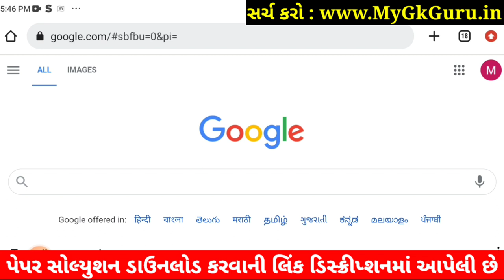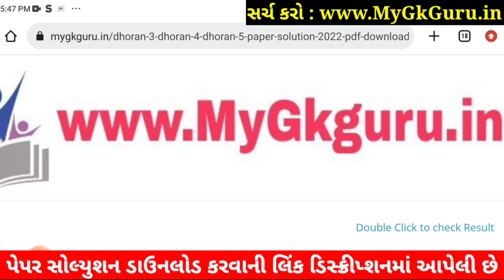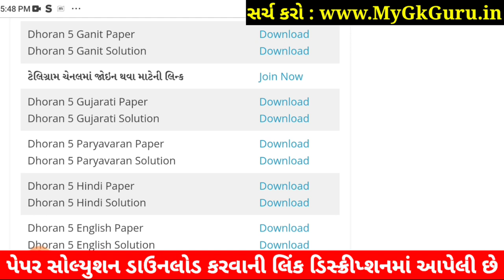Dhoran 5 Gujarati Paper Solution 2022 STD 5 | STD 5 Gujarati Paper Solution 2022 40 Marks October